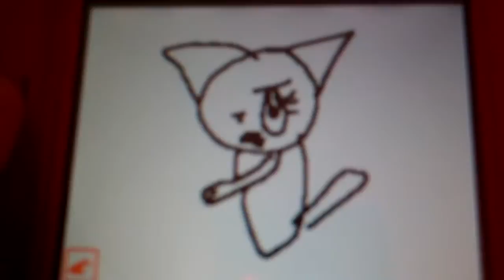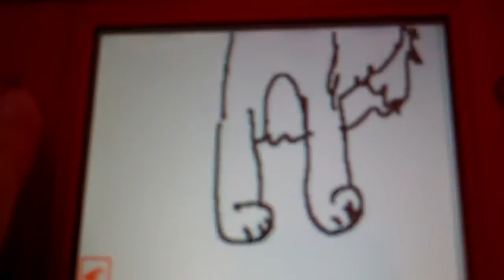lonerclan prologue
ok, lets get down to business. yes, its a dsi, and yes, and I have no animating tools except that. I put lots of work into it because I try and make them look exactly the same. once the videos come out, im sure you could start appreciating it (fans already do) also, here is the base of story
alpha is a gray and white cat who is brother with a tan tom named Oscar and friends with a brown nervous cat named Zulu. (military alphabet to all present characters throughout episodes) they live slightly past the warrior forest, and take great interest in them. the first leader looked down on them curiously and named his clan lonerclan, for all loners in need of a home. they take on weird duties that are slightly different from the clans. also, characters in this episode are.     Alpha, Zulu, Brackenfur, cinderpelt, the random cat whos mad, random pawprint, fourtrees, leaders, bush, lonerclan sign.